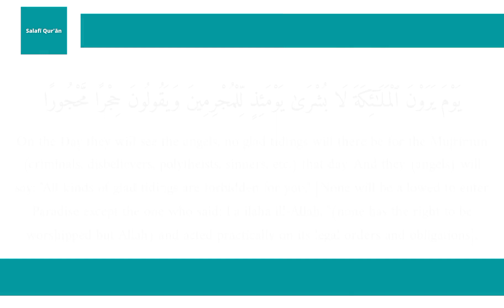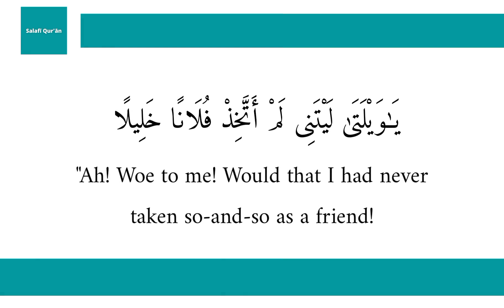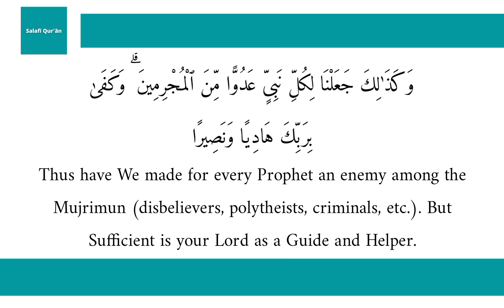Sūrah Al-Furqan Verses 21-31 | Shaykh Muneer as-Sa'dee Al-'Adanee